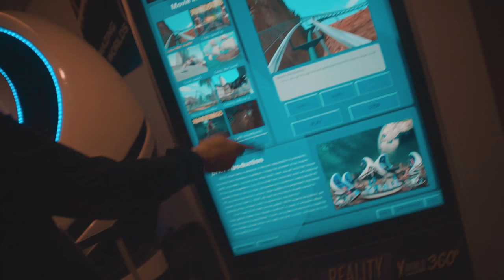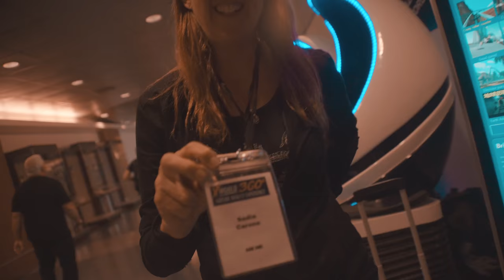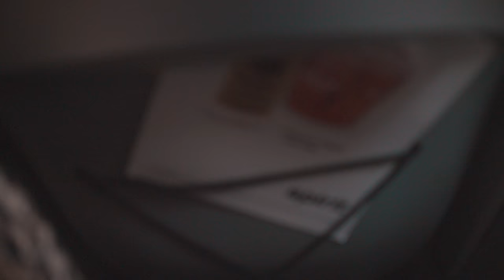QUICK RUN TO MIAMI - PART 1 | VLOG 31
Equipments used In this video:
Sony A7rii
Commlite Auto Focus Adapter
Canon 28-200mm lens
Sony 50mm
Rode Mic Pro
Fotga ND Filter